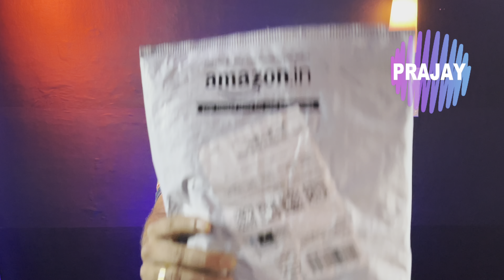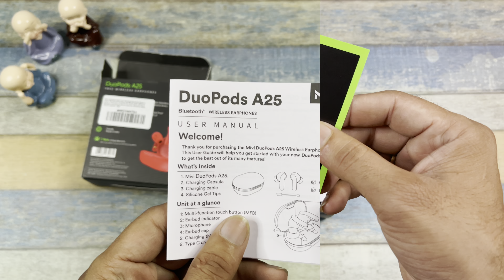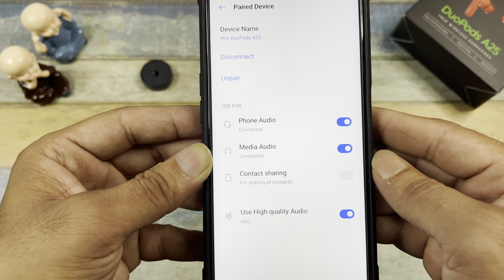Mivi DuoPods A25 | Powerful Bass | Made In India | Rs.1199/-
Purchase :
Mivi DuoPods A25
Other True Wireless Earbuds (TWS) :-
boAt Airdopes 441 Pro
boAt Airdopes 412
boAt Airdopes 441
boAt Airdopes 611
boAt Airdopes 121
Snokor iRockeR Stix
Snokor Irocker xe15
oneplus earbuds
OPPO ENCO W31
mivi m20
Mivi m40
Huawei FreeBuds 3i
Jabra Elite Active 75t
pTron BassBuds Urban
boAt Rockerz 550
boAt 171
boAt 402
Boat 511
Boat 311
Boult Airbass
BoAt 201
RealMe buds q
Apple AirPods
boAt Airdopes 381
boAt Airdopes 201
PTron Tango
Realme Buds
JBL C100TWS True Wireless
Noise Shots
Apple AirPods Pro